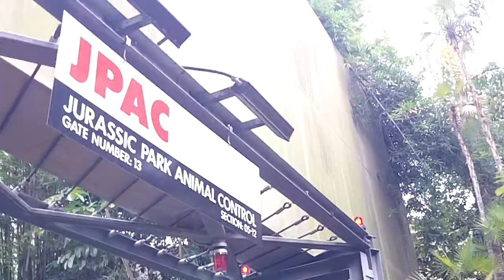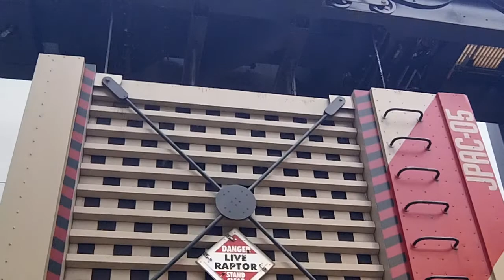jurassic park ride